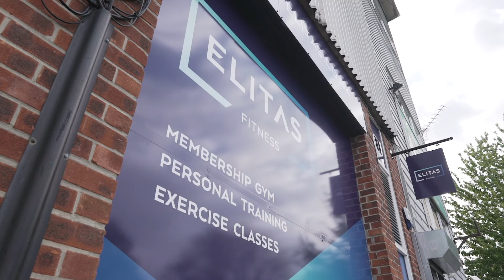Elitas Fitness Chichester - About Us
A short video about our brand new flagship gym on Terminus Road in Chichester.